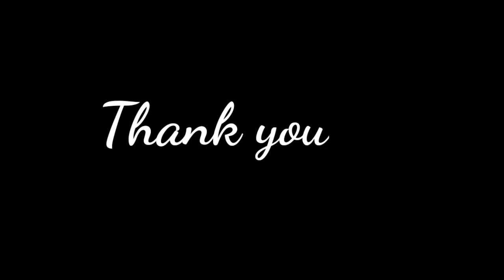Agar aap Gulf country ke liye interview dene Ja Rahe Hain To yah video aapke liye